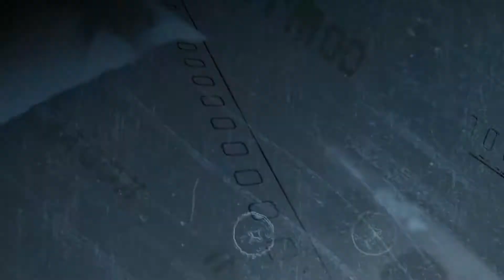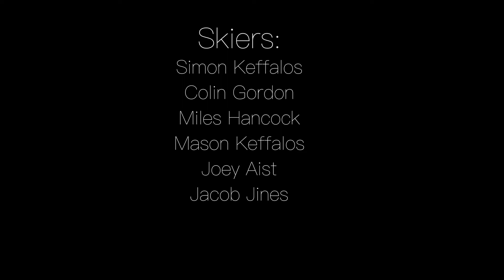ALYESKA RESORT: PAST TO PRESENT